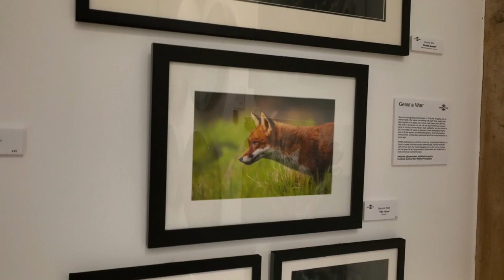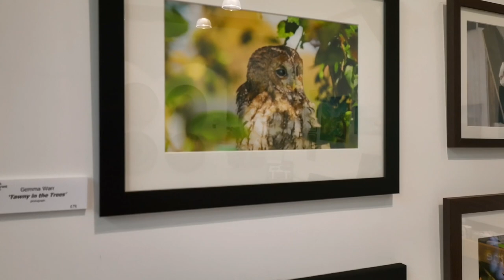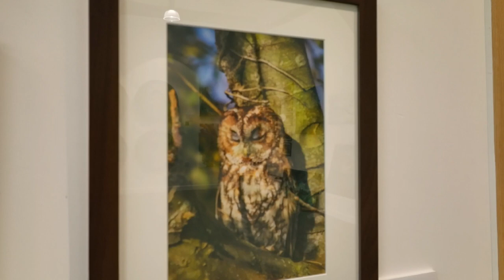6 May 2023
Oxfordshire Artweeks 2023, Earth Trust, Little Wittenham.